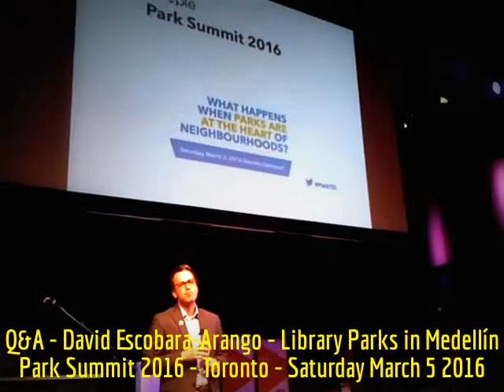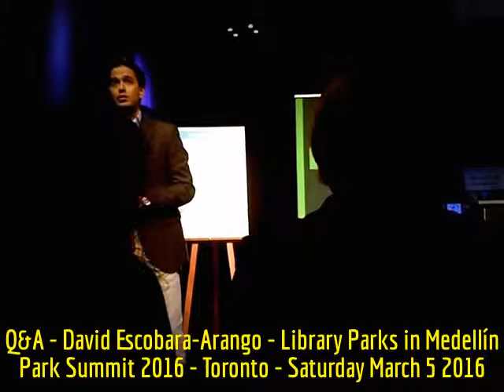HiMY SYeD -- Q&A, David Escobara-Arango, Library Parks in Medellín, Toronto Park Summit 2016, 3/5/16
HiMY SYeD -- Q&A, David Escobara-Arango, Library Parks in Medellín Colombia, Toronto Park Summit 2016, Regent Park, Saturday March 5 2016